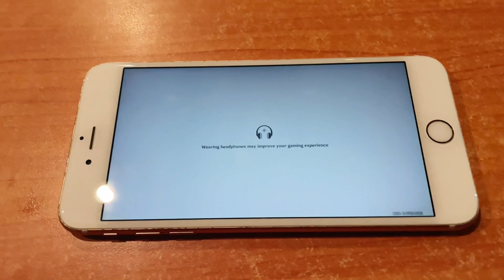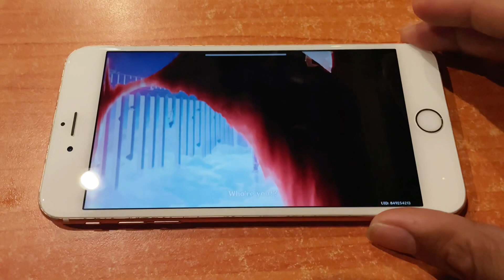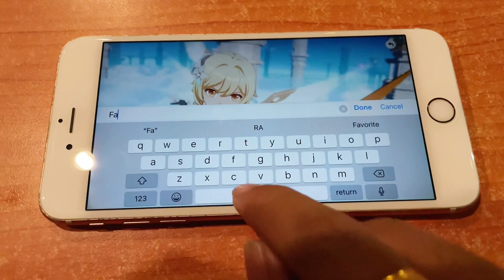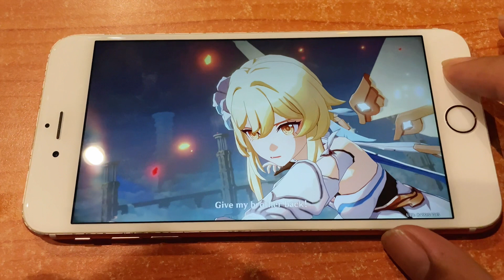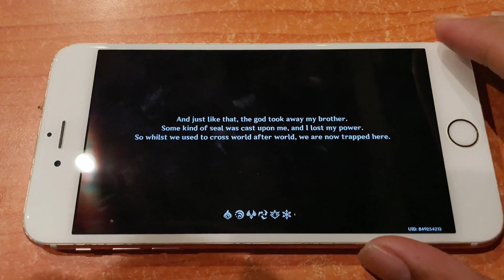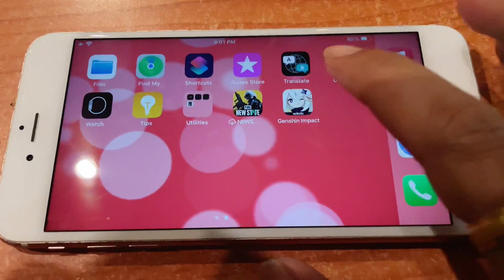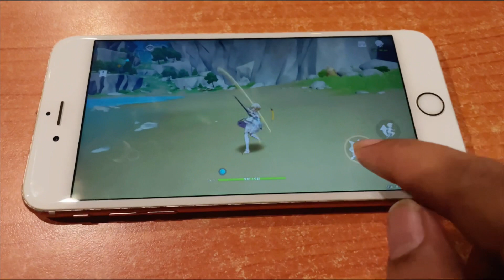Genshin Impact on iPhone 6S Plus ASMR Gameplay 👎